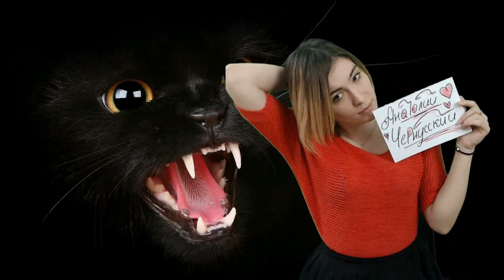Сигна від Джулі Волфреєм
Сигна від красивої дівчини)